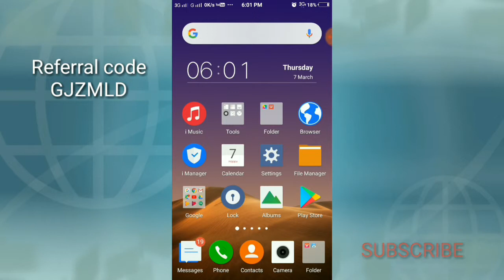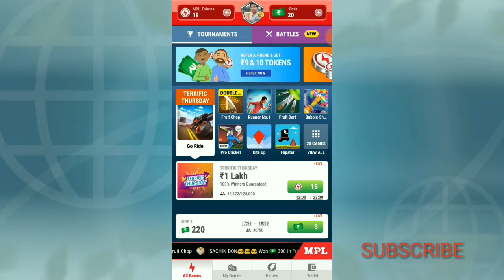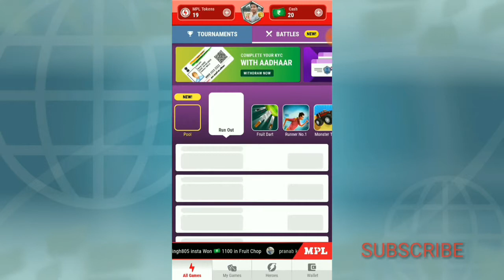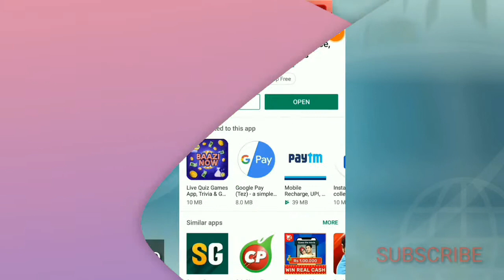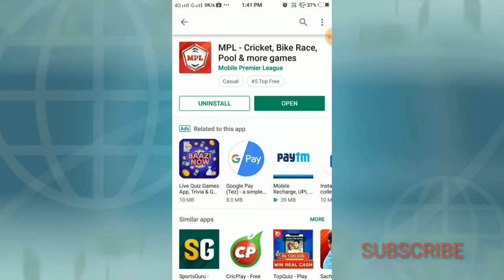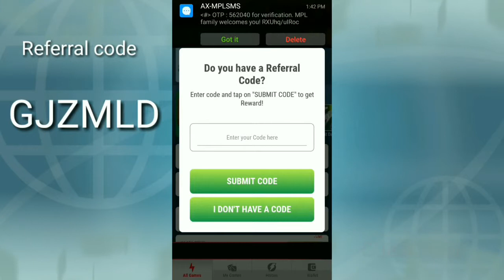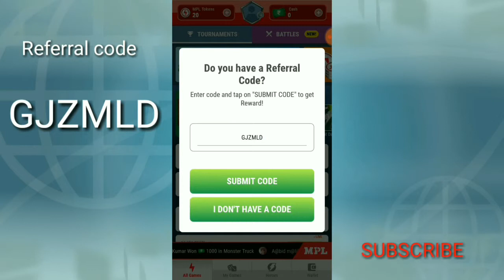Game khelo paisa kamao...MPL Game...Unlimited cash...T with me Channel...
Hi, Guy's
Mera name hai Basudev or T with me Channel main aapka bahut bahut swayagat hai...

Channel Catagory :- Technical & Education

This video is about the subject :- Game khelkar paisa kamao...

Queries Solved :-
1.game khelo paisa kamao
2.aasan trike se paisa kamao
3.very easy process paisa kamana

MPL game khelkar paisa Kamao 100% working

YouTube Library

-:this video editing Software:-
Kinemaster

Note :- Dil se...Pyar se...Bahut Achhese.
Agar aisa karoge toh aapko support zaroor milenge.

-: Good bye :-